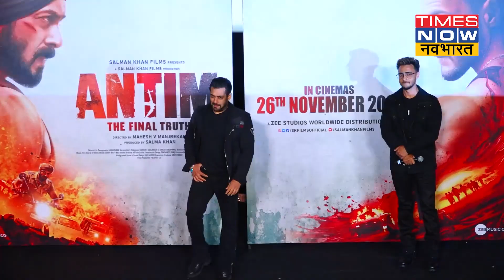लोगों से बुरी तरह घिर गए Salman Khan, भाई-भाई कह कर लोगों ने लगाई आवाज | Times Now Navbharat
रेस्टोरेंट से निकलते वक्त Salman Khan को उनके फैंस ने बुरी तरह घेर लिया. जैसे ही खबर फैली की Salman, Juhu के एक रेस्टोरेंट में डिनर करने आएं हैं वैसे ही उनके फैंस ने उनकी एक झलक पाने के लिए भीड़ लगा दी|